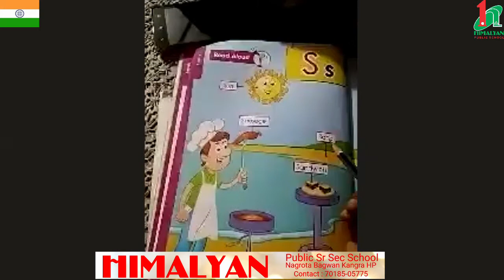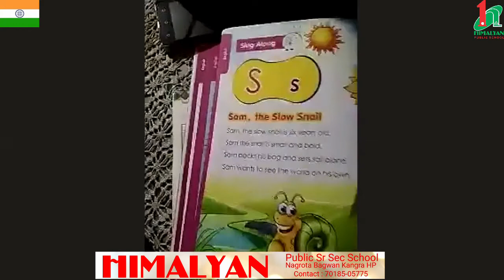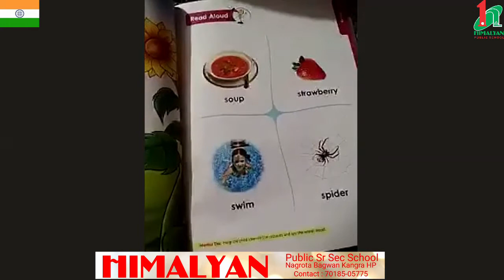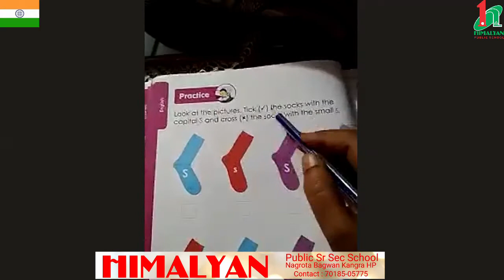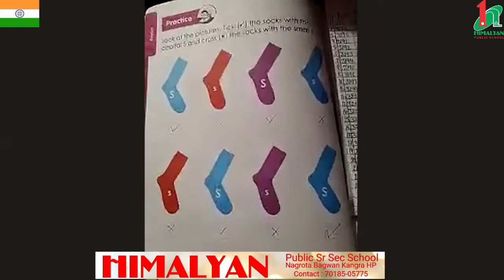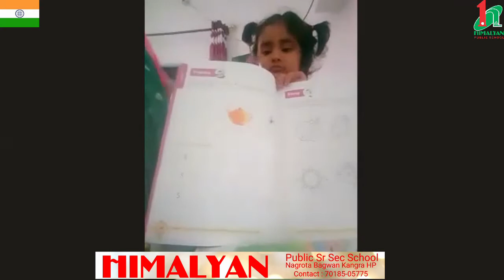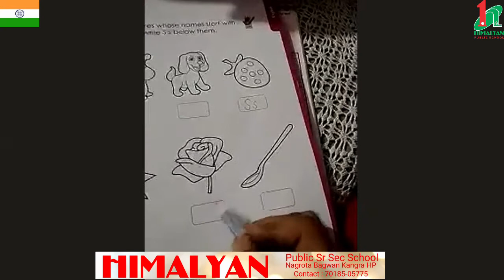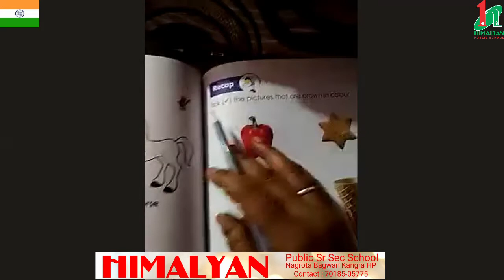Class L.K.G English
Capital and small alphabte Ss